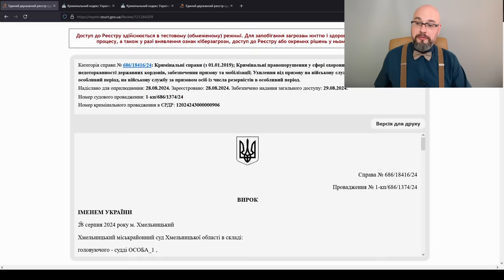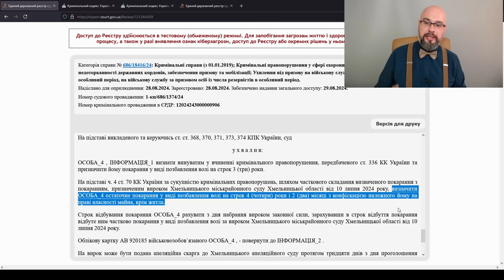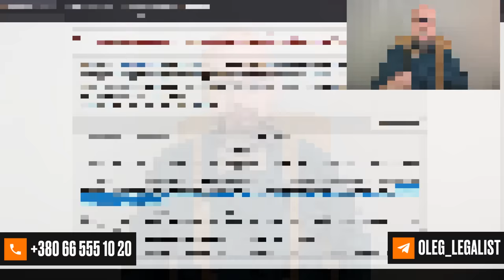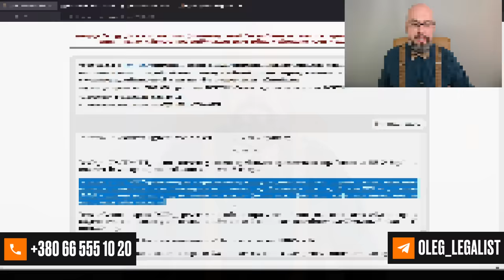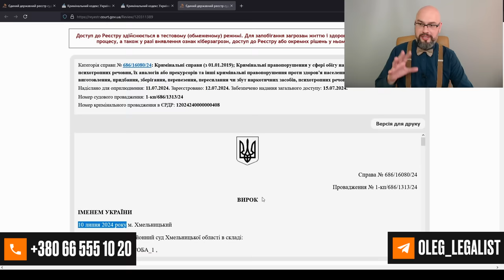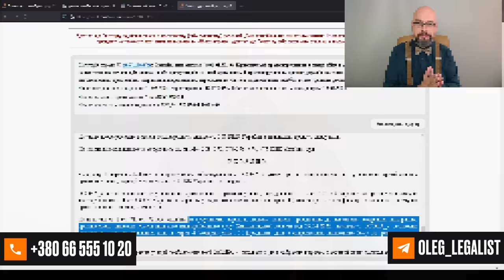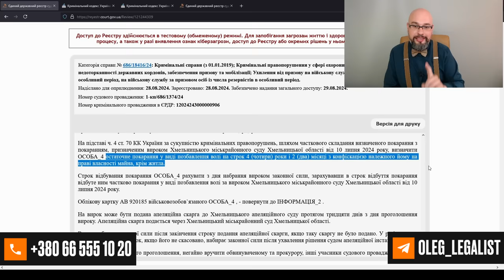Уклонение от мобилизации и конфискация имущества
В этом видео мы обсуждаем уклонение от мобилизации и конфискацию имущества в контексте реального приговора суда за 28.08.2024 (дело 686/18416/24). В условиях, когда мобилизация становится реальностью для многих граждан, важно понимать, что уклонение от призыва может привести к уголовной ответственности, согласно статье 336 Уголовного кодекса. Мы разберем, какие существуют последствия и наказания за уклонение, и главное: можно ли у ухылянта конфисковать имущество. В данном случае человек прошел ВЛК и получил повестку на отправку (боевая повестка).
 Мы также предлагаем юридическую консультацию и рекомендации адвокатов, которые помогут разобраться в вопросах отсрочки и правовых последствий. Не пропустите возможность получить важную информацию о конфискации имущества и юридической ответственности. Оставайтесь с нами и будьте в курсе новостей по мобилизации!